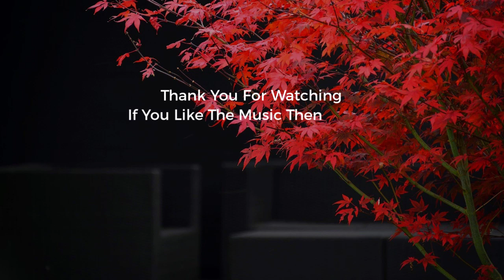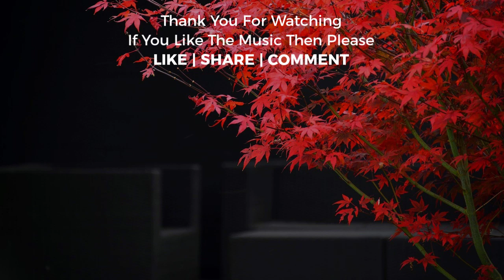Sunset Bungalow - Scandinavianz / Life- Roa (Free Music for Videos) (Travel Vlog Background Music)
Free Music for Videos | Travel Vlog Music | Free Vlog Music | Travel Vlog Background Music. We Provide Safe Free Music That can be use in any YouTube Videos And Monetize Your Videos.

✪ Music Info:

00:00 Track: Sunset Bungalow
Artist: Scandinavianz
Genre: Tropical House
Mood: Happy

03:28 Track: Life
Artist: Roa
Genre: Dance & EDM
Mood: Happy

✪ You are FREE TO USE This Music in Your YouTube / Facebook / Instagram Videos & Monetize Your Video but You have to Add Music Credit Details in Your Video Description.

✪ Wanna Use Music Without Credit

✪ Make Sure You Follow Below Terms To Use The Music.

➤ Every Music Copyrighted by The Music Artist
➤ You can Find Music License Guidelines in Every Video description.
➤ You Can't Claim The Music As Your Own Creation.
➤ You Can't Remix the Music without the Music Artist Permission.